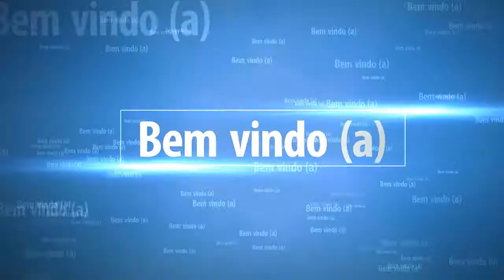BLOODBORNE #07 AMYGDALA CALICE - ESTRATEGIA FACIL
Fala ae seus modafoca!! Ta ae, molezinha pra matar esse boss que poe medo em mta gente e com razão! Essa tatica (que não é muita novidade) com certeza vai te ajudar demais